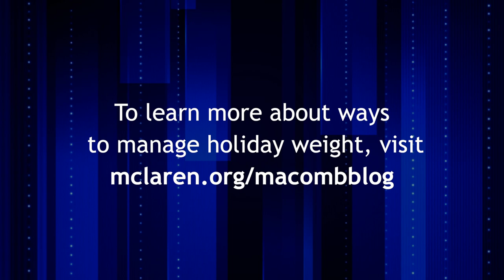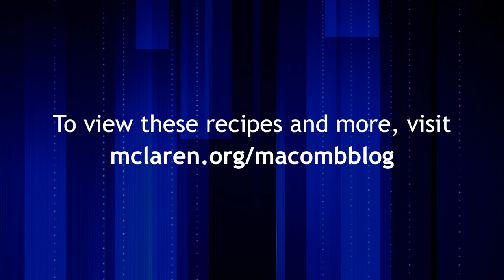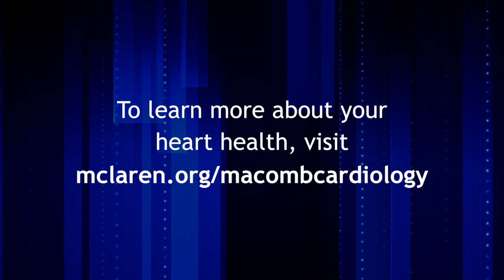In Good Health with McLaren Macomb - Nov-Dec 2015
Holidays can bring about busy routines and heightened expectations. In our first episode of In Good Health with McLaren Macomb, Dr. Erin Baker, McLaren Macomb primary care physician, shares her insight on avoiding holiday weight gain. Chef Pete Loren, director of culinary development at Nino Salvaggio International Marketplace cooks up some tasty holiday recipes. Loraine Cusumano, director of cardiovascular services discusses stress and its long term affect on the body.